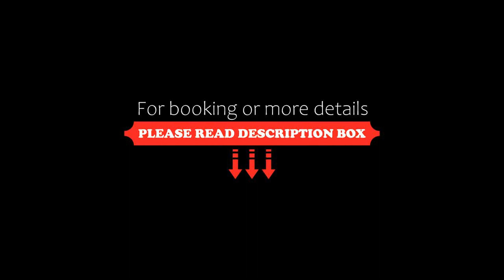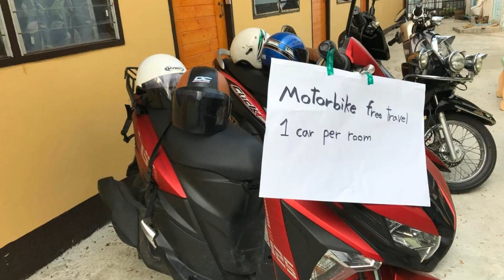The Thana house, Chiang Mai, Thailand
About Property:
Set in Chiang Mai, 4 km from Chiang Mai Bus Station, The Thana house offers accommodation with free bikes, free private parking, a garden and a terrace. This 5-star hotel offers a 24-hour front desk and luggage storage space. The hotel features family rooms.
The hotel offers a barbecue.
Chiang Mai Night Bazaar is 4.5 km from The Thana house, while Tha Pae Gate is 4.6 km away. The nearest airport is Chiang Mai International Airport, 9 km from the accommodation.
Property Type: Hotel
Address: 114 Patanngam Road ตำบลป่าตัน 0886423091, Chang Phueak, 50300 Chiang Mai, Thailand
Searching For
1. The Thana house - Chiang Mai - Thailand
2. The Thana house - Chiang Mai - Thailand Address
3. The Thana house - Chiang Mai - Thailand Rooms
4. The Thana house - Chiang Mai - Thailand Amenities
5. The Thana house - Chiang Mai - Thailand Offers and Deals
Audio Credit:
Track Title: Blank Slate
Artist: VYEN